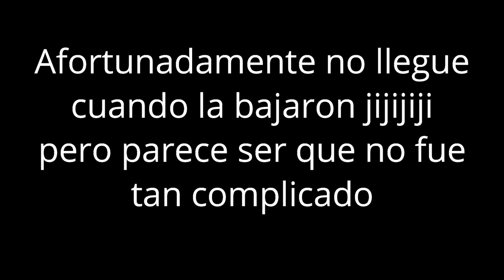KAWASAKI VERSYS 300 COMO PRIMERA MOTO - ENTREGA EN AGENCIA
Saludos mi amigos de Tierra Biker México, en este video les compartiremos la compra de la  primera moto de mi hermano así como el proceso de entrega en agencia, esperamos que sea de su agrado.